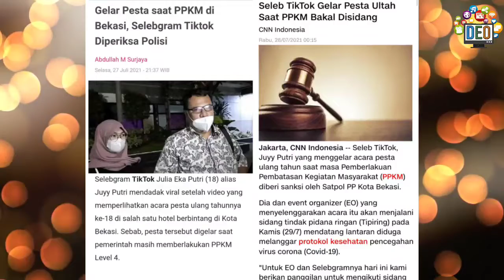Komentar Pria Tentang Seleb Tiktok yang Viral Buat Pesta Ulang Tahun di Tengah PPKM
Gimana tanggapan kalian guys?